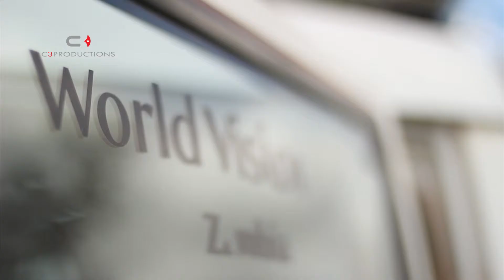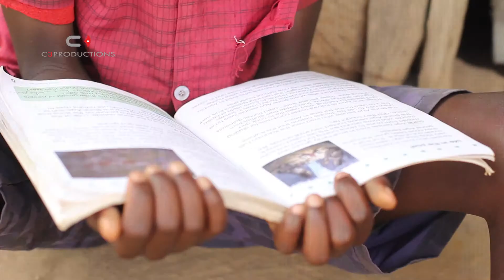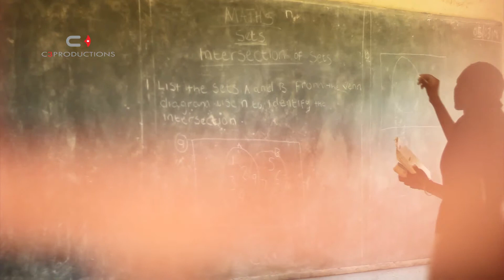加拿大世界宣明會 • World Vision Canada • 非洲贊比亞 • Africa Zambia • Given • C3 Productions Inc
世界宣明會是一個國際基督徒合作夥伴機構，其使命是跟隨我們救贖主耶穌基督，服務貧窮­人和受壓迫者，提昇人類生活的轉化、追尋公義，並為天國的福音作見証。

非洲贊比亞